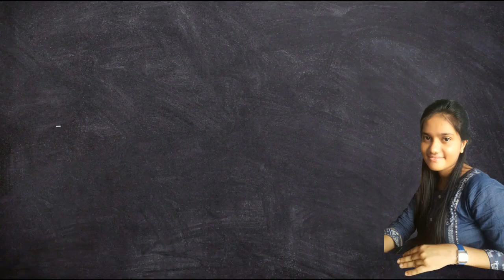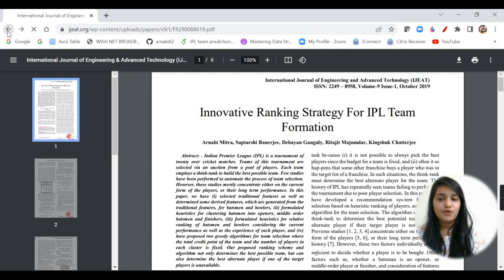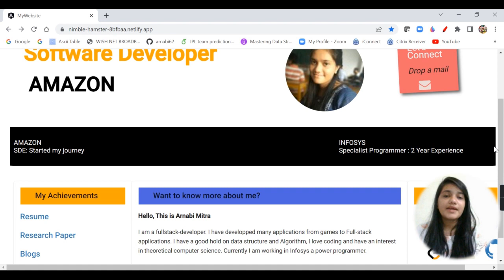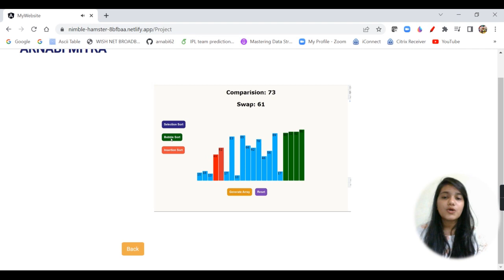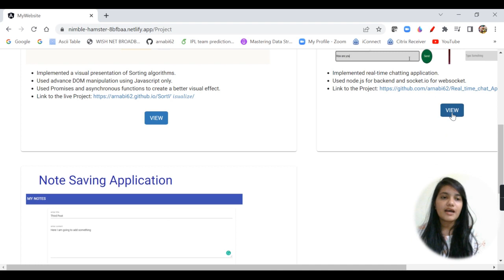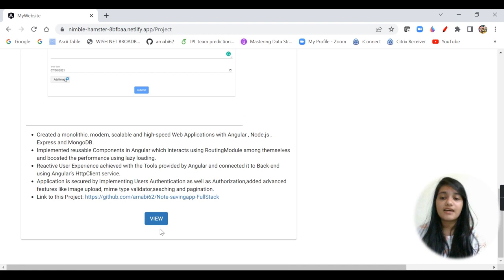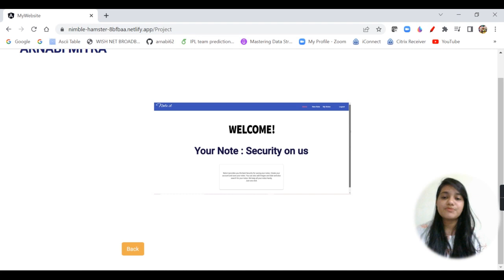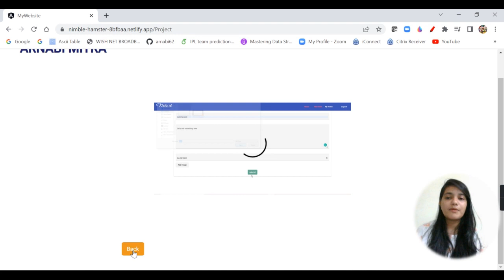how I worked to get a better portfolio | My projects | Suggestion on project ideas for all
I am an SDE at AMAZON.